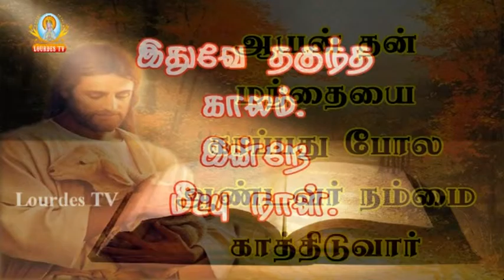20 02 2016_SHB Morning Mass_Lourdes Tv